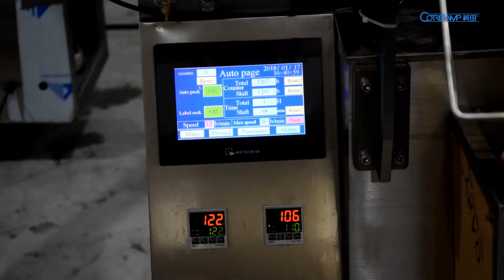sauce packaging machine - sauce packaging machine